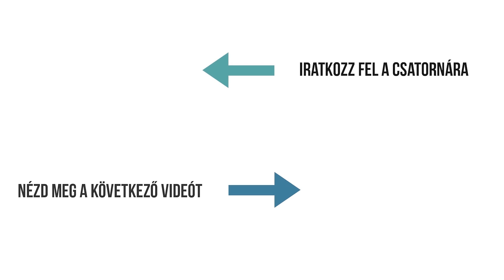Fotózás verőfényes napsütésben? // FOTÓVLOG